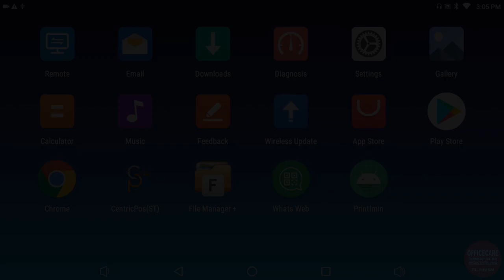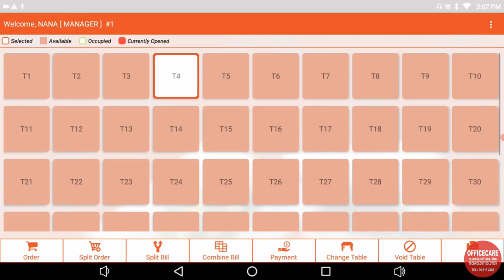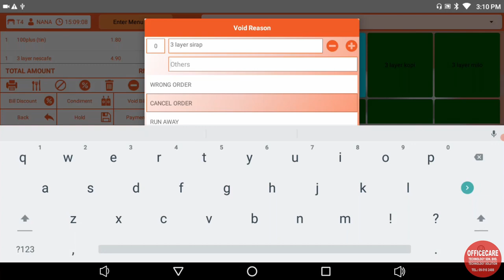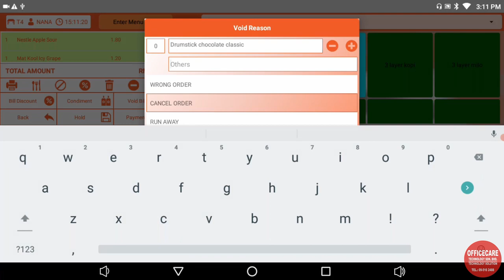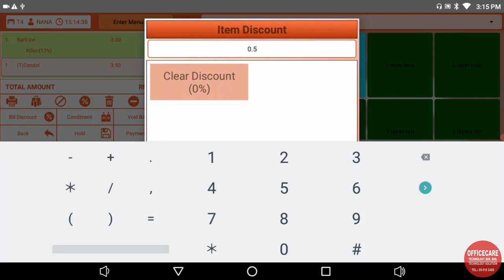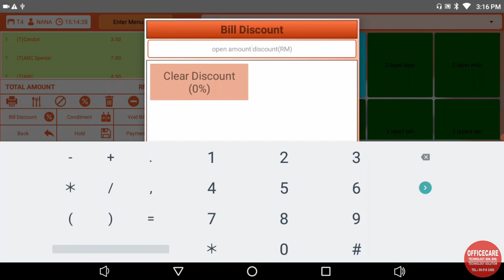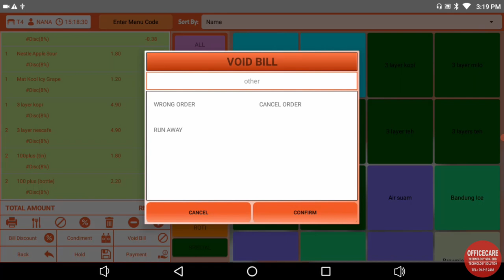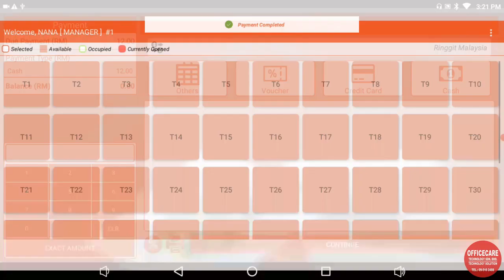Tips Centric Pos System (Cara Penggunaan)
In this video we show what we can do at Centric Pos System.

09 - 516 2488 / 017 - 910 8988